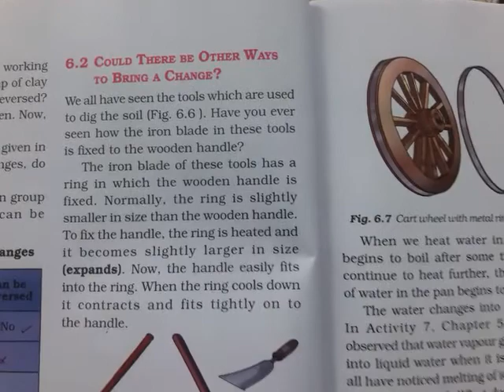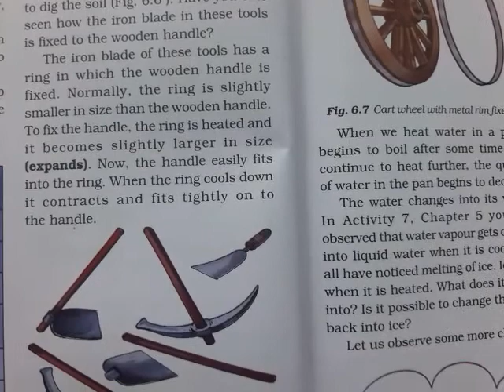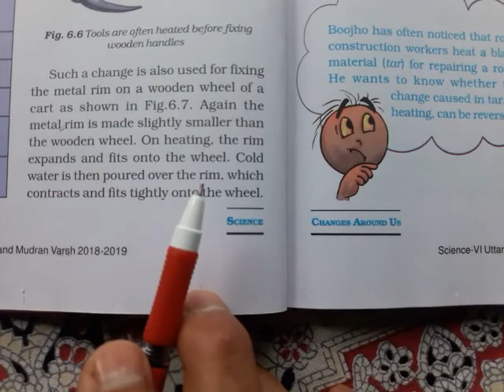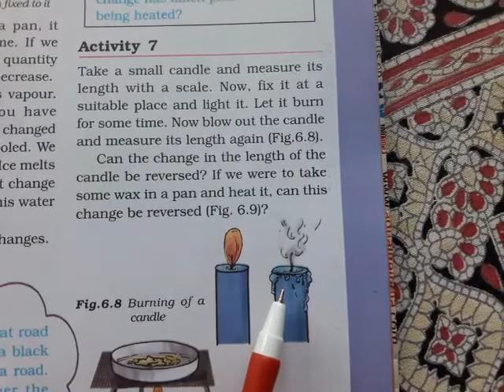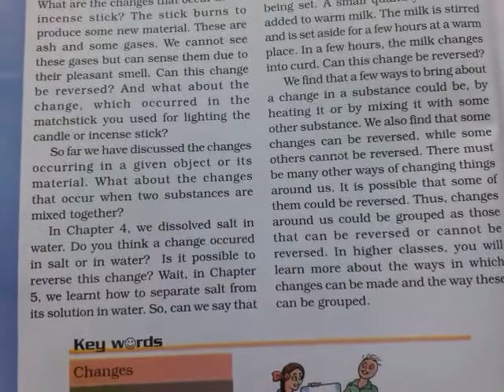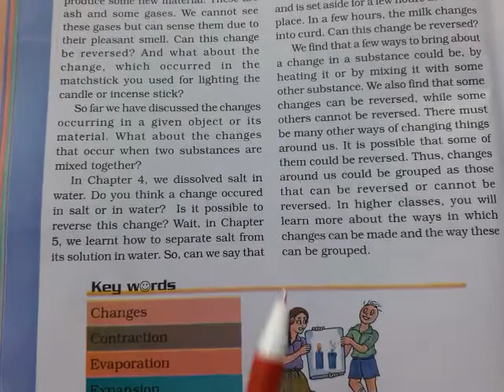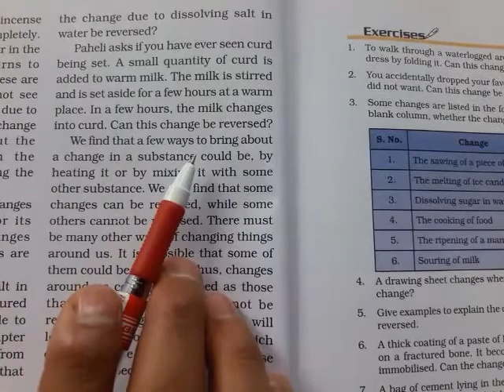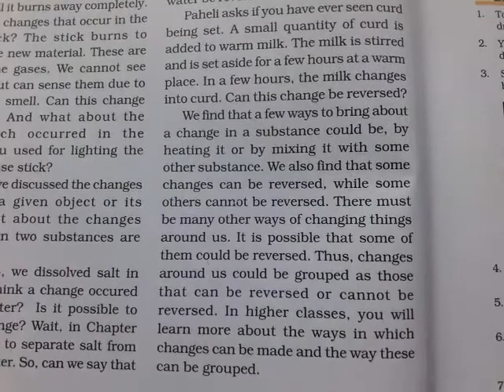Bisht classes, Class 6 , Science , Chapter 6, Changes Around Us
Contraction and Expansion